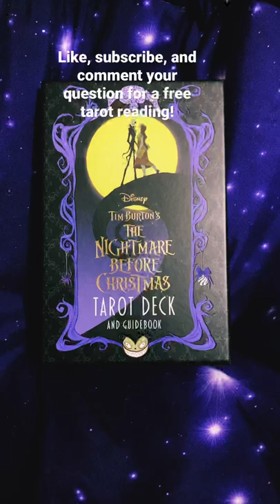Free tarot readings! 🔮✨